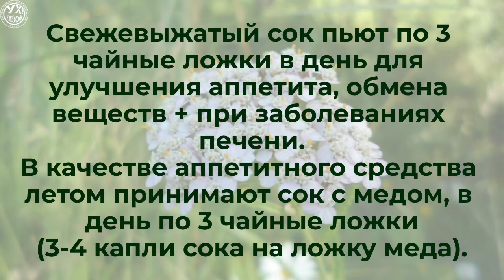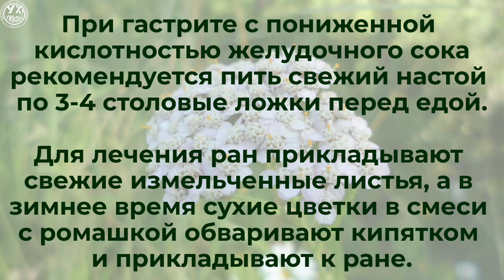Тысячелистник на все случаи жизни! Спасает. Лекция Ирины Стефановской. Фитотерапия. Выпуск 79.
Это тысячелистник, и у него не только 1000 листочков, но и 1000 супер способностей.

Поможет вывести паразитов, вылечит рану, улучшит аппетит и обмен веществ, избавит от хронического гастрита, язвенной болезни желудка и двенадцатиперстной кишки, анемии, кожных сыпях, малярии, головной боли.. и это далеко не всё. Об этом сегодня продолжает рассказывать Ирина Витальевна Стефановская, профессор народной медицины, паразитолог и фитотерапевт.

Оставляйте ваши вопросы и пожелания к Ирине Витальевне Стефановской в комментариях под видео. Она с удовольствием на них ответит.

Внимание! Информация дана Вам в ознакомительных целях! Перед применением на себе показанных в видео методик и практик необходимо проконсультироваться с вашим лечащим врачом! Самолечение опасно!